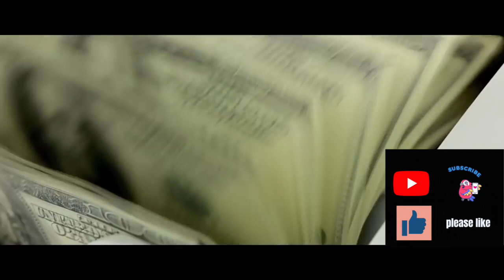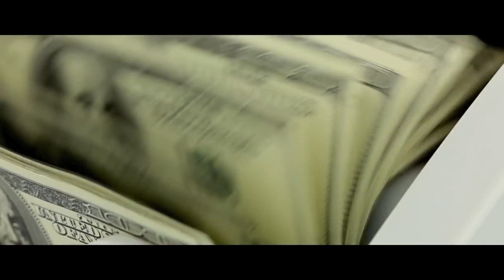The Founder-Review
The Founder is a 2016 American biographical drama film directed by John Lee Hancock and written by Robert Siegel. Starring Michael Keaton as businessman Ray Kroc, the film portrays the story of his creation of the McDonald's fast-food restaurant chain, which eventually involved forcing out the company's original founders to take control with conniving ruthlessness. Nick Offerman and John Carroll Lynch co-star as McDonald's founders Richard and Maurice McDonald, alongside Linda Cardellini as Ray Kroc's third wife Joan Smith, and B. J. Novak as McDonald's president and chief executive Harry J. Sonneborn